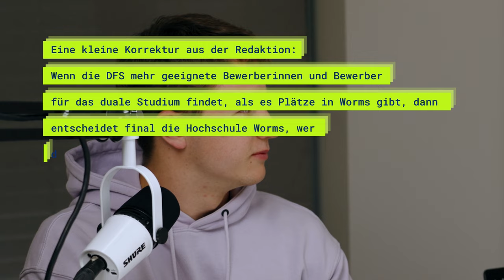PODCAST: Ausbildung oder duales Studium? FVK, ATM und LVM im Vergleich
Heute sprechen wir mit unseren Azubis und dualen Studierenden Quentin, Patrick und Ricarda über die Gemeinsamkeiten und Unterschiede der Fluglotsenausbildung (FVK) und der dualen Studiengänge Air Traffic Management (ATM) und Luftverkehrsmanagement (LVM). Aber keine Panik, wir schmeißen nicht nur mit Abkürzungen um uns, sondern erläutern die unterschiedlichen Lerninhalte, mögliche Karrierewege und welche Vor- und Nachteile die verschiedenen Ausbildungswege mit sich bringen.